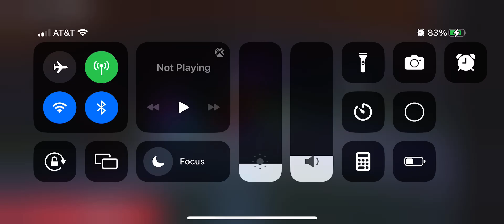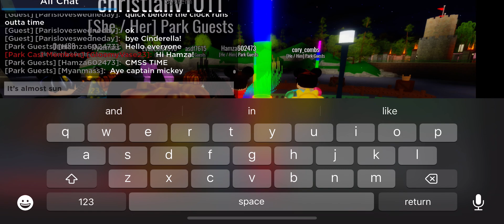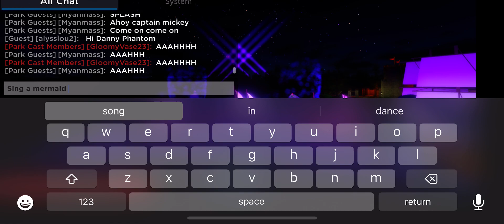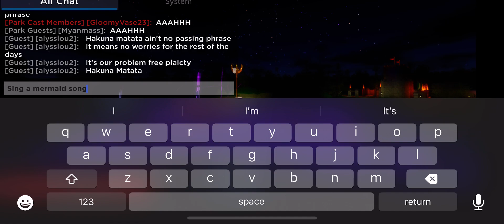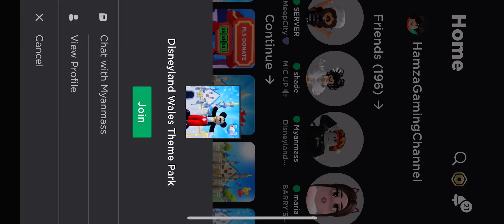Captain Mickey splash spectacular of Disneyland wales in 2023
Hello I haven’t played Roblox on my phone because I got disconnected